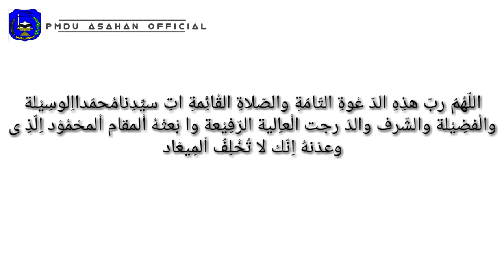Adzan Mekkah | M.Shafwan Javier Sitorus | Santri PMDU Asahan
Adzan Mekkah Oleh Santri Putra Asal Petatal Kabupaten Batubara,Muhammad Shafwan Javier Sitorus kelas II PKU Pesantren Modern Daar Al Uluum Asahan-Kisaran